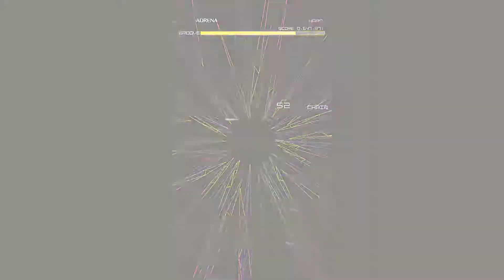Groove Coaster - Adrena (Hard) - B Rank